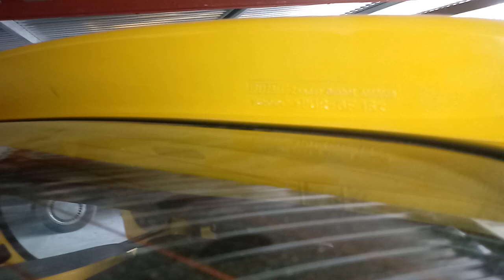Fiat Seicento Sporting Abarth '98 - Klasyczna przygoda #10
Seicento Sporting swego czasu zawojowało polskie trasy rajdowe, a dzisiaj jest ciekawą propozycją na młodego klasyka zwłaszcza z pakietem Abarth.

Zapraszamy Was na kilka minut z tym żółtym skorpionem ☺